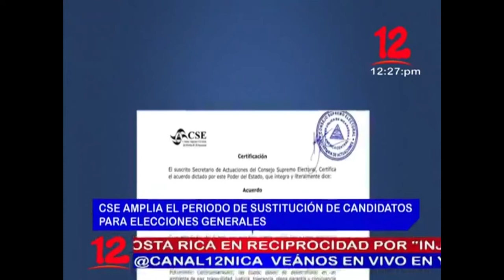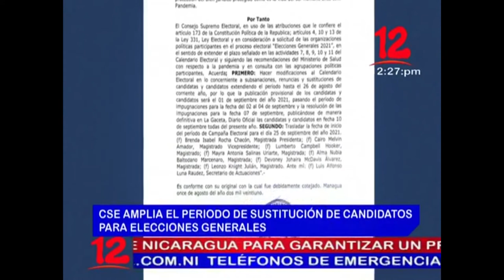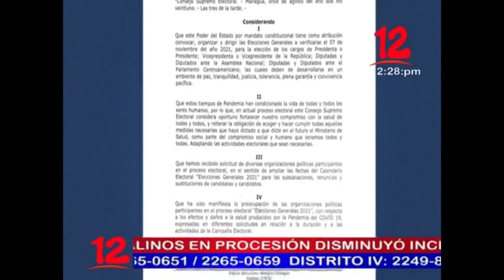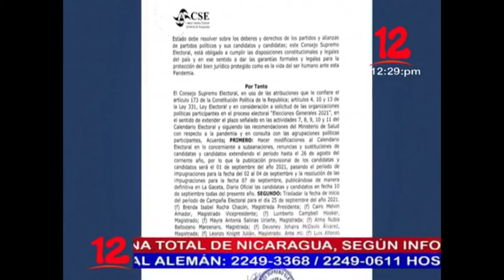Noticias 12 Edición Mediodía / Jueves 12 de Agosto